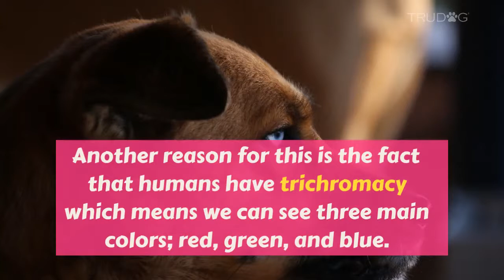How Do Dogs See The World?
When I was little my sister and I used to tie a string or towel to our belt loop for a tail and run around on our hands and knees pretending to be dogs. My mom would humor us for the most part, until all the running around ripped holes in our jeans and she kindly encouraged us to participate in other activities. We just loved imagining what it would be like to be a dog!

And haven’t you ever wondered what life really is like for your dog? What do dogs think about? Why do they do certain things? How do they see the world?